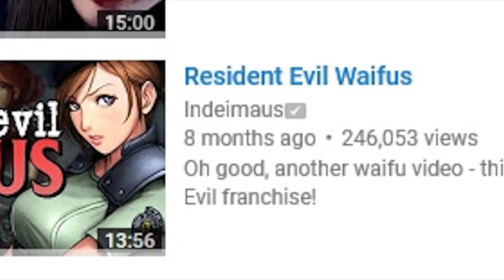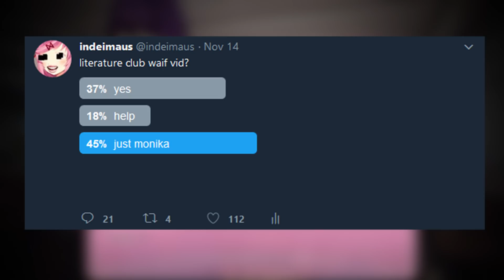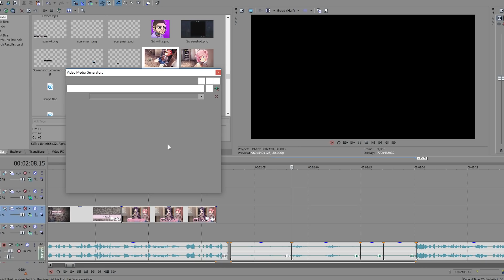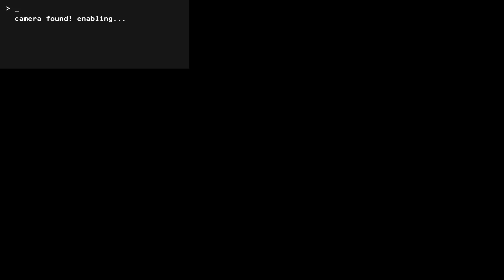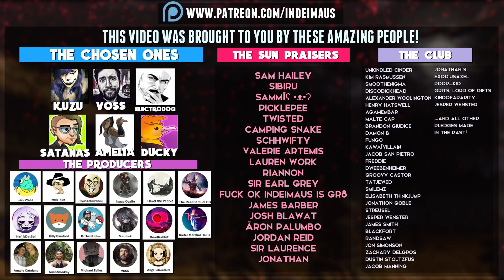The Waifus of Doki Doki Literature Club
This video was a bit of a blur but here are the best waifus from Doki Doki Literature Club!

monika.chr

► Shocktober Intro Song - Throne - Bring Me The Horizon